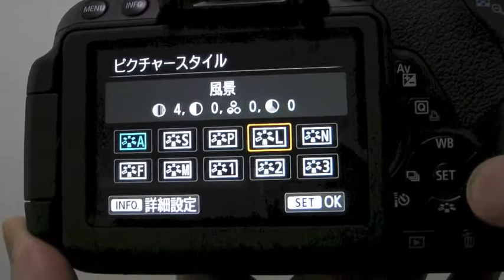被写体に最適な画像特性(ピクチャースタイル)┃EOS Kiss X6iを使い倒す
EOS Kiss X6iを使い倒す

ピクチャースタイルは、写真表現や被写体にあわせて、用意された項目を
選ぶだけで効果的な画像特性が得られる機能です。
かんたん撮影ゾーンでは、ピクチャースタイルの選択はできません。